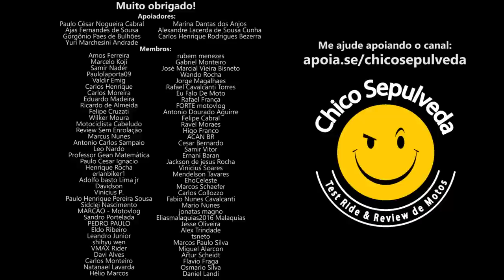Moto de 150 cilindradas na estrada não vale a pena